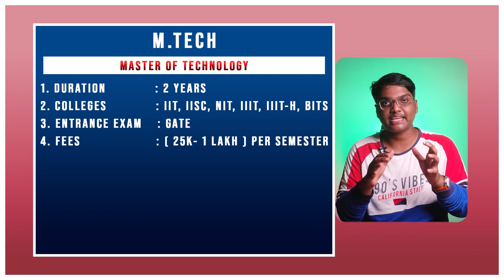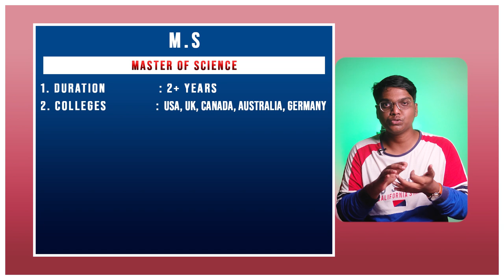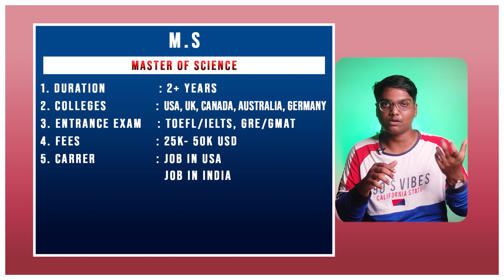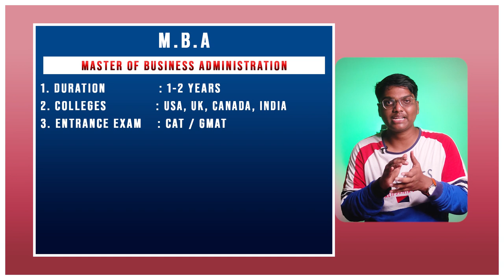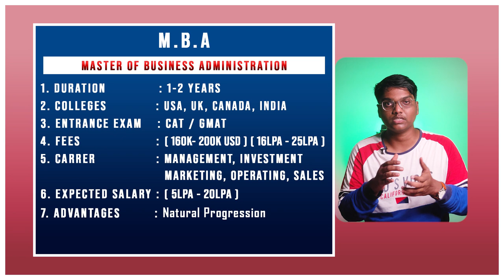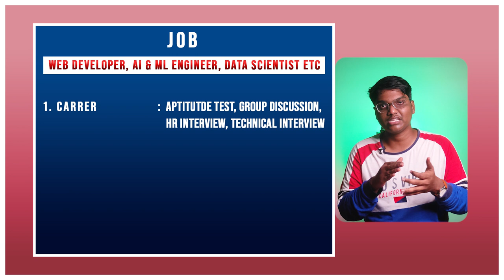M Tech vs M S vs M B A vs Job || What to do after B.Tech?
In this video you will get know Full details of M Tech vs M S vs M B A vs Job. I hope you like this video, If you like this video click that like button, and If this information is useful to anyone Share to them, and tell your opinion on this video in the comment section and for more videos click that Subscribe button and press that Bell icon, so that you can never miss an update from us.

Chapters:
00:00 - Intro
01:04 - About M.Tech
03:00 - About M.S
04:59 - About M.B.A
06:40 - About Job
07:55 - What to Choose
08:54 - Conclusion